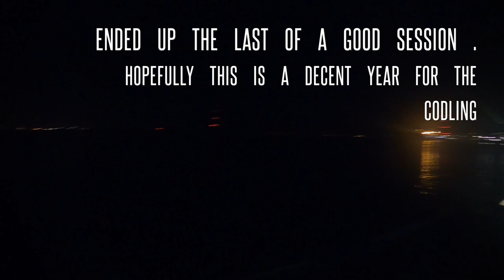Grays Codling RIVER THAMES !!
first codling , grays november 2020